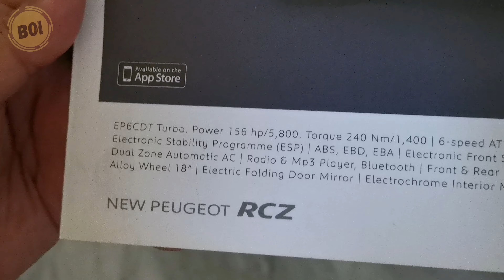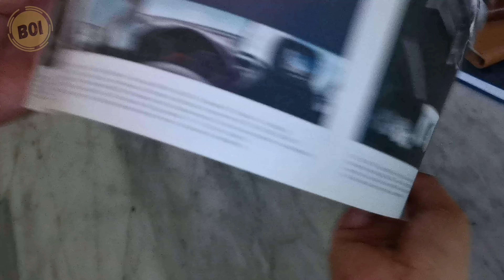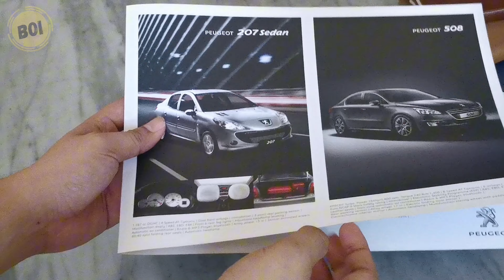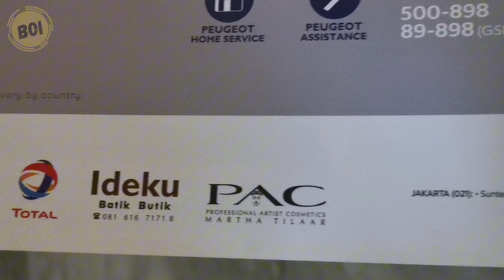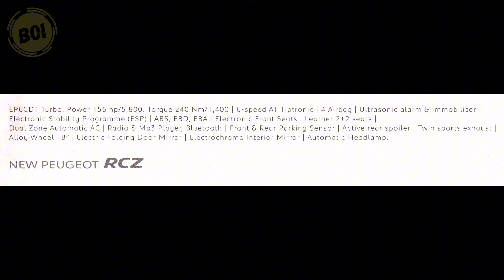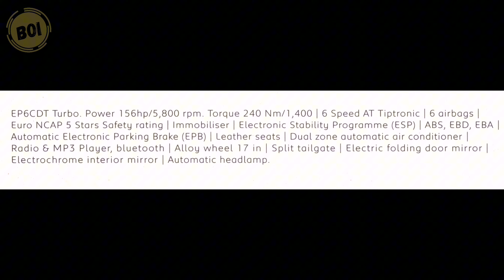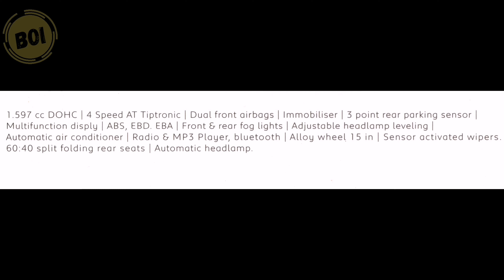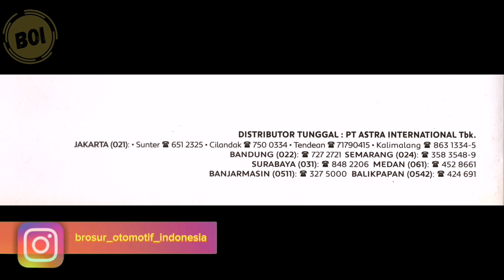[BROCHURE] Brosur Model Range Peugeot 2010